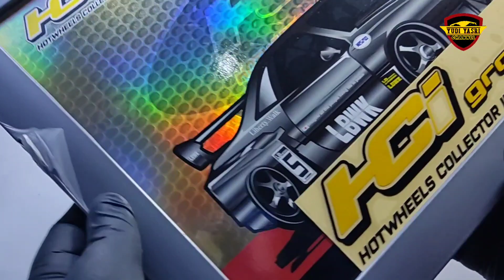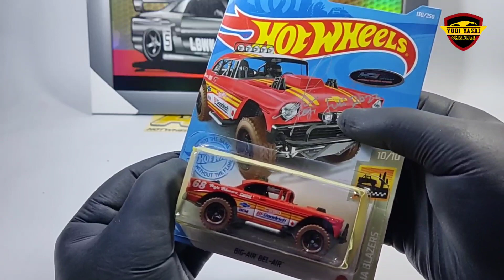UNBOXING MEMBERSHIP HOT WHEELS COLLECTOR INDONESIA‼️|| SKUY JOIN JUGA GUYS ⁉️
PAKET MEMBERSHIP HOT WHEELS COLLECTOR INDONESIA

Nonton video nya sampai selesai ya guys, Enjoy !!!
Terima kasih atas support nya di channel @yudiyasrichannel